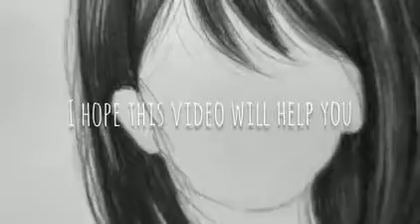How to draw realistic hair || Step by step || For beginners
I think this video will help you..
If there is any doubt you can simply ask me
On Instagram or Facebook